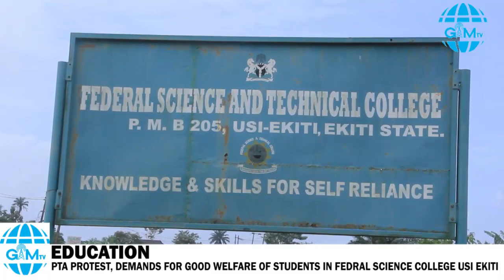PARENT DEMANDS FOR GOOD WELFARE OF STUDENTS AT FEDERAL SCIENCE AND TECHNICAL COLLEGE USI EKITI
PARENT DEMANDS GOOD WELFARE OF STUDENTS AT FEDERAL SCIENCE AND TECHNICAL COLLEGE USI EKITI